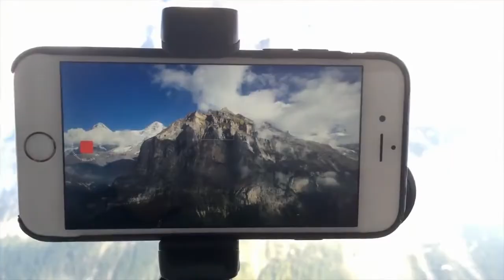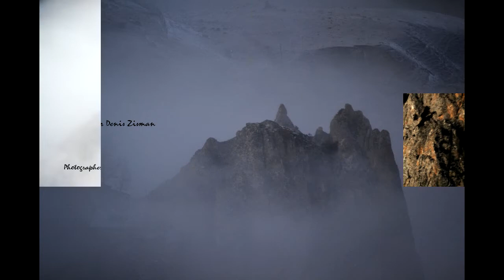Shahdag adventure club dz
qusar adventure club dz/